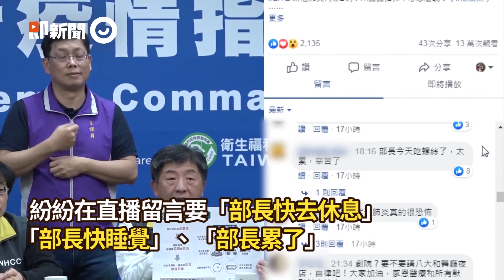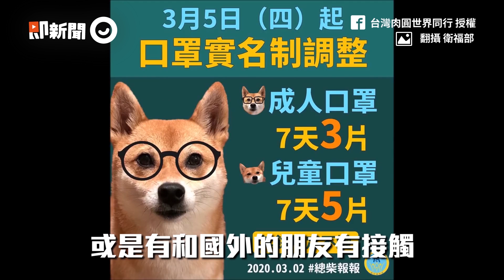陳時中冒雨看完防疫演習！ 西裝全濕上台誇：這就是超前部署